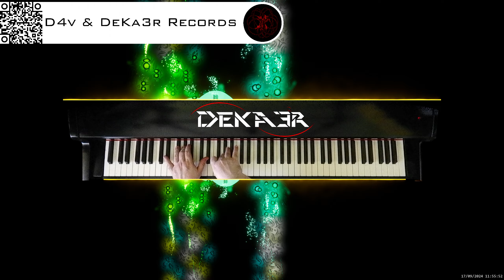🔴 irl 🎹 BALLAD OF LOVE - MÚSICA • PIANO MUSIC • PRODUCER • COMPOSER